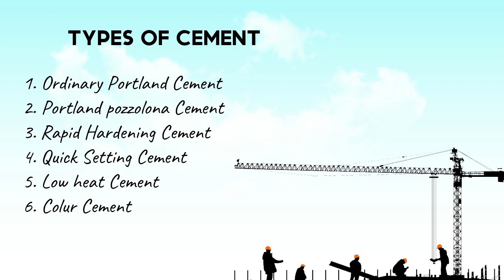Which Is Best Cement II OPC vs PPC II Civilionz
This channel Civilionz, was Created on May 1st, 2020 by Pravin Balachandran. The prime focus of this channel is to Impart knowledge on House construction and create Awareness about the Basics of Civil Engineering among the Common Public.

Pravin Balachandran Is a Graduate Engineer, Having Sound Knowledge and Experience in Construction Industry. PGP Constructions, owned by his Father K A Balachandran was also in the same field Having more than 20 Yrs of Experience. The concepts and Ideologies explained by them in this video are subjected to Field Verifications. Consult with any other Locally Available Engineers for Your Additional Reference.

This Video Belongs to PGP Media Works and It is Made for Pure Business Purpose Only. Any views or opinions expressed in this video are personal and solely belong to the Creator. Copying or Illegal Usage of the Footages is Strictly Prohibited.

PGP Media Works
Be Social, Go Social

Gadgets I use,
Canon 200 D camera with kit lens